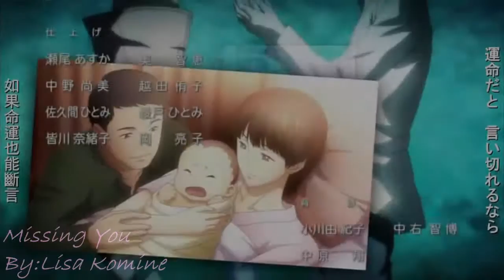Pscychic Detective Yakumo Collection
music 1: Key-Ono Daisuke

music 2: Missing You-Lisa Komine